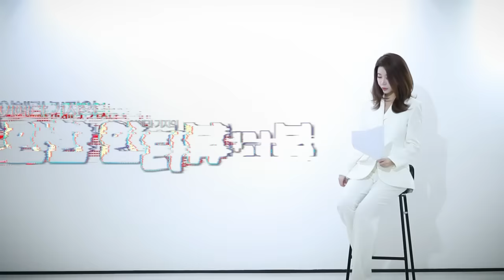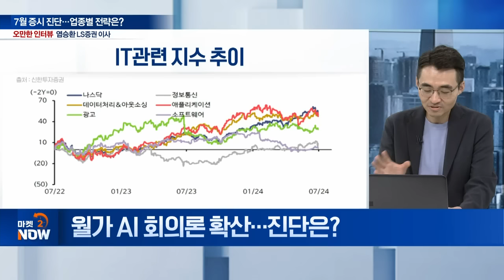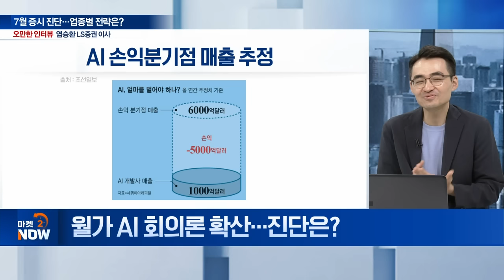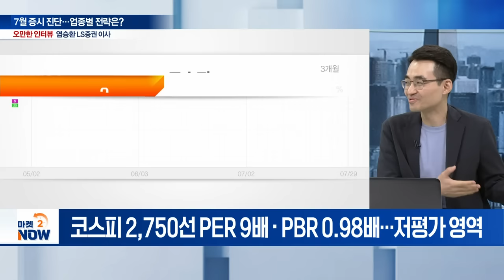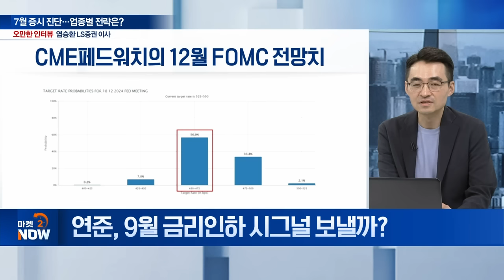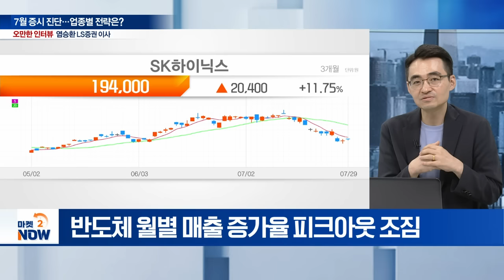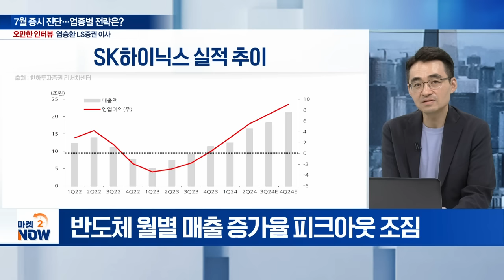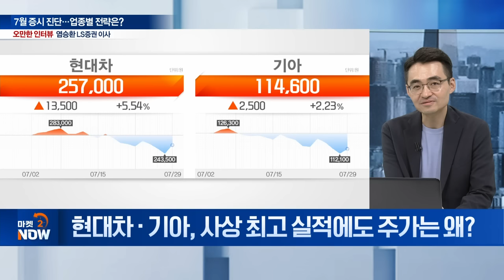염승환의 분석...HBM 공급 과잉? SK하이닉스 전망/"현대차·기아 나가신다 길을 비켜라~" GM·포드보다 나은 이유 [오만한 인터뷰]|Market Now 20240729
Q. 실적 시즌 흔들리는 美 증시... 조정 심화하나?
Q. 월가 AI 회의론 확산... 진단은?
Q. 기술주 쏠림 완화 후 글로벌 증시 향방은?
Q. 연준, 9월 금리인하 시그널 보낼까?
Q. 美 대선 과정 속 섹터별 영향은?
Q. SK하이닉스, 호실적에도 급락... 원인은?
Q. HBM 공급 과잉 우려는 시기상조?
Q. 현대차‧기아, 사상 최고 실적에도 주가는 왜?